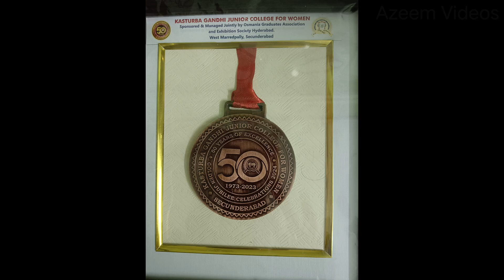50th year's Kasturba College Celebration(5)Marredpally Secunderabad 2024